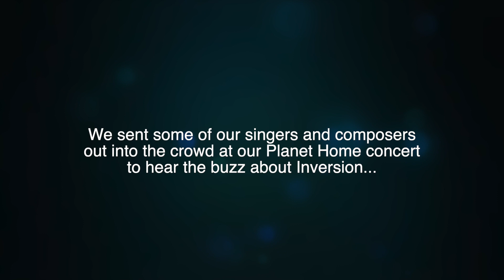Why you should support Inversion - Amplify 2023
Our singers and composers snuck out into the audience at our recent Planet Home concert to find out what they thought about Inversion... see why you should support the creation and performance of new music!